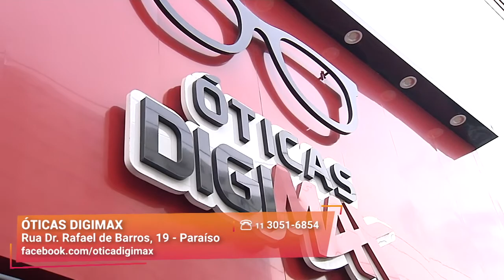Escolha a sua Armação de Graça | Óticas Digimax | Gazeta Shopping